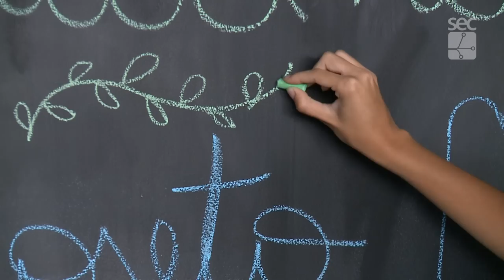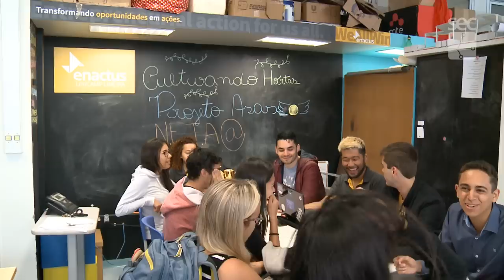Série Enactus - Projeto Asas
Gravação com equipe Enactus Unicamp Limeira, realizada em 8 de novembro de 2018.
Registro do projeto Asas na FCA e na Escola Cônego Manuel Alves